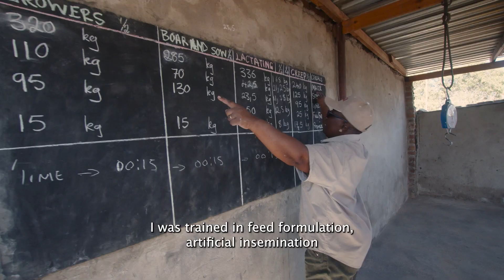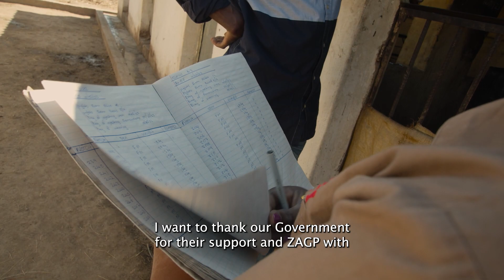ZAGP Heroes: Value Chain Alliance for Livestock Upgrading and Empowerment (VALUE)